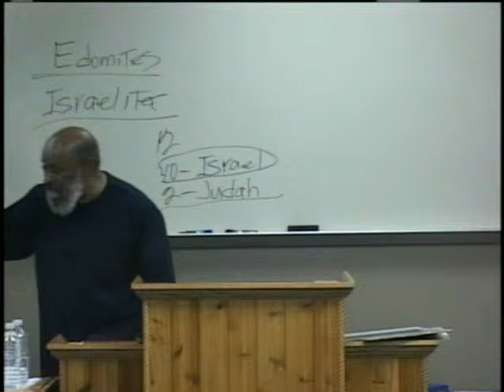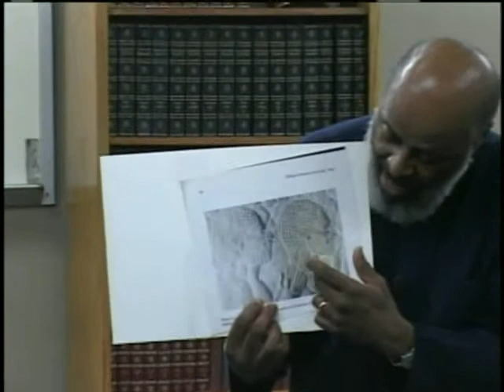True Israelites, A Dark Skinned People (Part 2) 06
The True Israelites are a Dark Skinned Race of People (Part 2) 06 - Brother Daniel